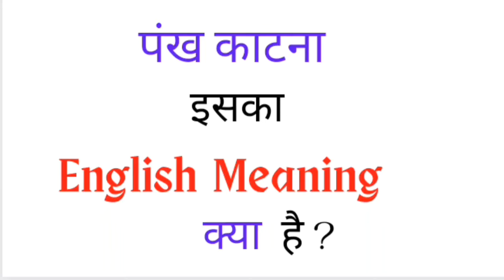vocab wordmeaning meaning (@mindwords123 )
vocab wordmeaning meaning (@mindwords123 ) boost your vocabulary. These vocab definitely help in Every exam